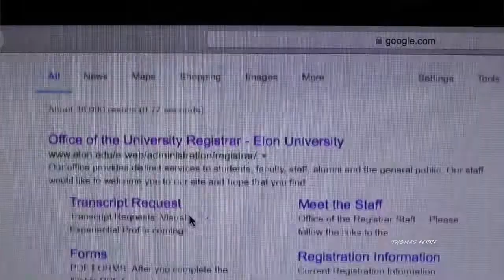HELPING WITH YOUR JOURNEY